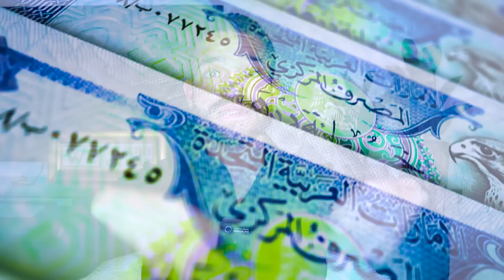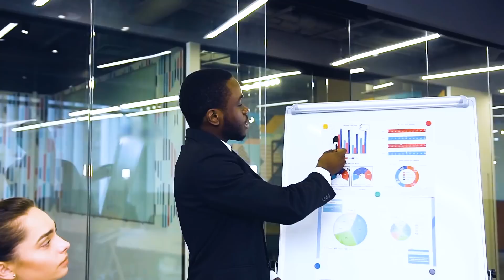Dubai Golden Visa Fraud! Changes Coming Soon...